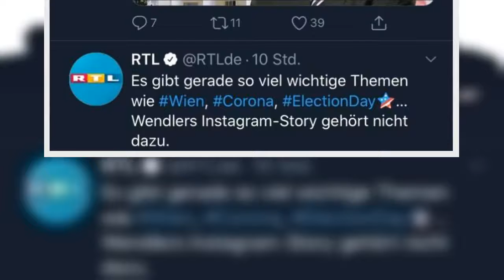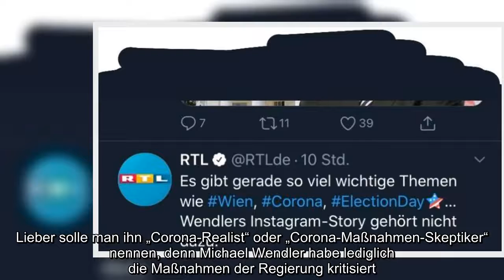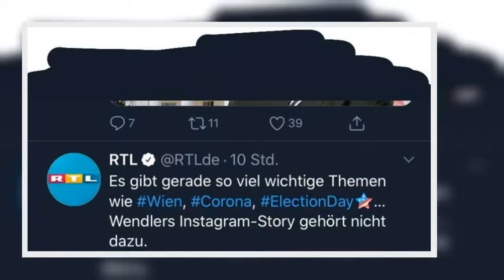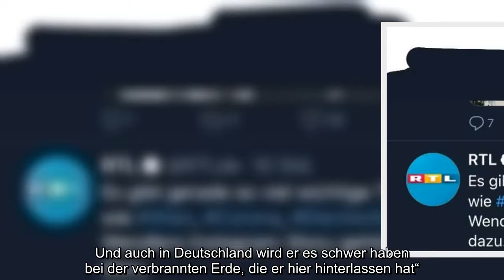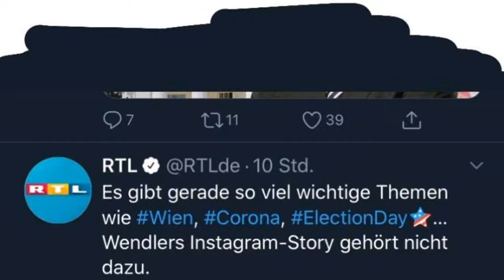✅ DSDS: RTL demütigt Michael Wendler und verkündet öffentliche Botschaft